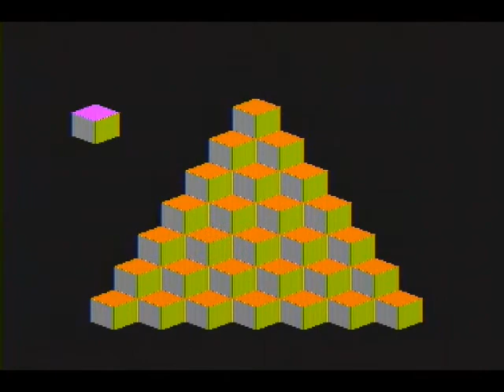This Old CoCo - Pyramix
Pyramix for the Tandy Color Computer 3 (128k.)